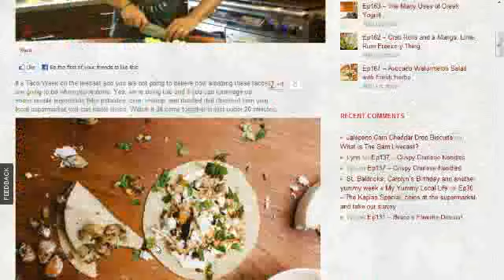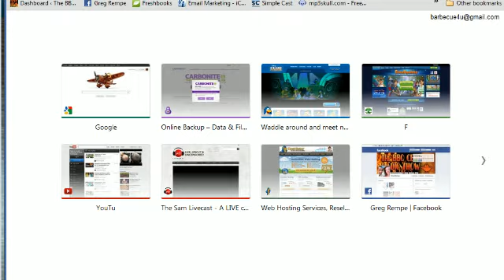July 24, 2012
Hour 1:

His last apperance didn't go over too well on the technical side, so we try again with Sam The Cooking Guy.  Host of The Sam Livecast, Sam Zien joins me to talk about the most essentials to have in your kitchen, tells about a few of his recent recipes and will give us a behind the scens look at cooking on TV.  Be sure to watch Sam's show every Monday, Wednesday and Thursday at 9pm EST...it's one of the best shows on TV/Internet...whatever!

Hour 2:

The second hour of the show finds monthly guests Derrick Riches and Scott Roberts checking in.  First, Derrick will talk about some new items for us to consider purchasing this summer...we will also talk about the proper spelling of the word Barbecue, BBQ, Bar-B-Q...etc.

Closing the show is Scott Roberts...my expert sauce a rub reviewer.  Scott will have 3 new items to tell us about, he will rate them and also give us the info to purchase if it sounds good.